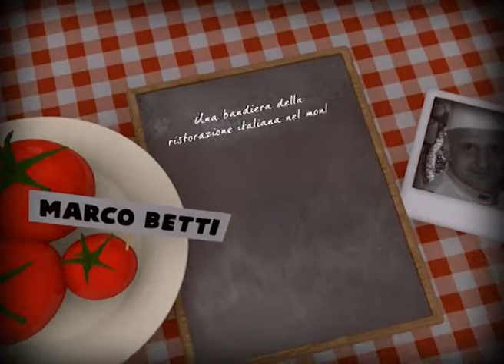POMODORI - Gnocchetti saraceni - prima parte